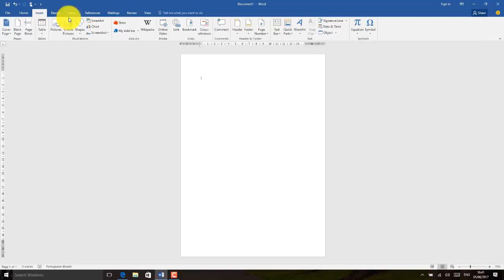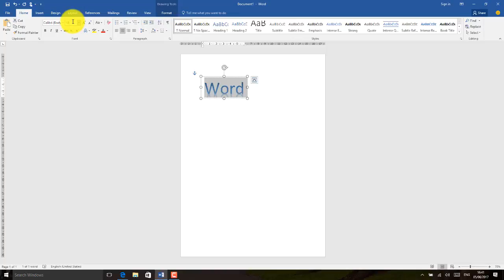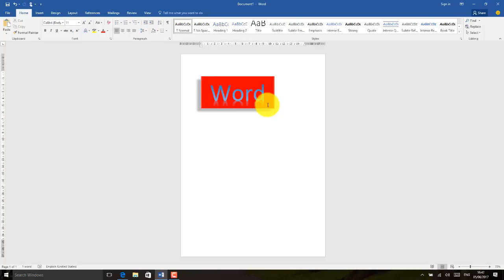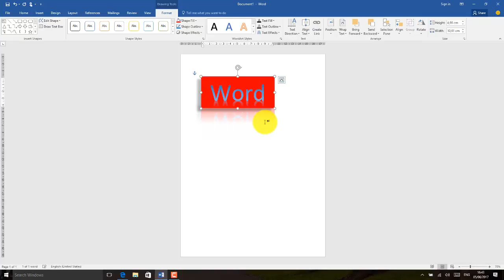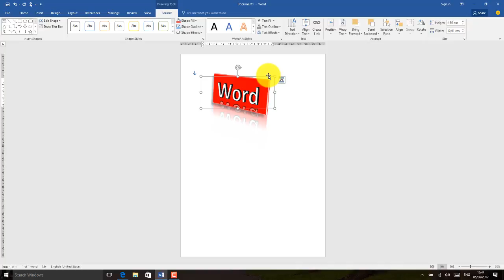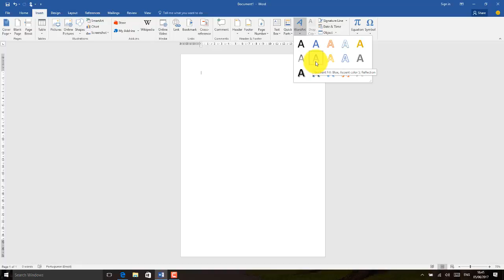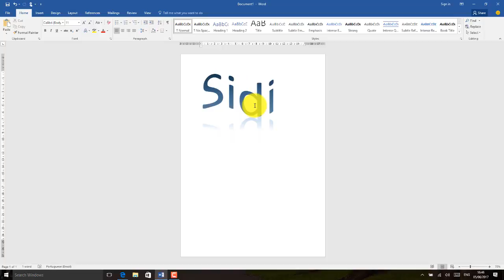Word 2016 Aula 13 WordArt